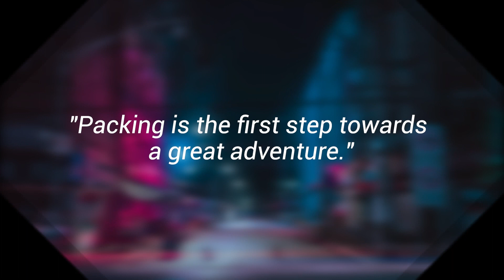Signing in Seconds: Learn how to say PACKING in ASL! LESS THAN 50 SECONDS!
✨Learn how to sign PACKING!✨

Welcome to the wonderful world of American Sign Language (ASL)! Follow me as I guide you through the expressive handshapes and movements that capture the essence of PACKING. 📦🎒

FUN FACT: Did you know? Loaded backpacks should not weigh more than 15% (about one-sixth) of a student's body weight. For a student weighing 100 pounds, this means that the backpack should weigh no more than 15 pounds. By learning how to sign PACKING, you can engage in more interesting conversations in ASL.

📷 INSTAGRAM➜ @latenightsigns
🐦 TWITTER➜ @latenightsigns
👥 FACEBOOK➜ @latenightsigns